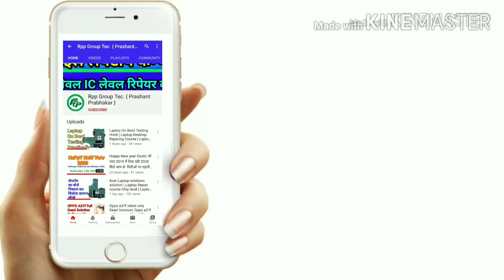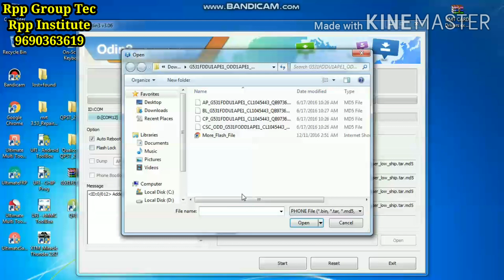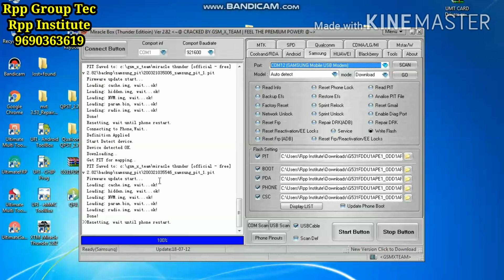Samsung 531 Mobile flash after dead solution | samsung mobile firmware an issue encountered solution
Rpp Institute UP No1

सीखें मोबाईल लैपटॉप EMMC कंप्यूटर चिप लेवल रिपेयरिंग करना IC लेवल रिपेयरिंग करना

CCTV RO  चिप लेवल रिपेयरिंग करना

सभी कोर्स Online या Offline कर सकते हैं

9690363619 Rpp Institute chip Expert

पता, उत्तर प्रदेश  अलीगढ़ ,रेलवे स्टेशन ,केला नगर ,वेगपुर गली NO 3 ताज हॉस्पिटल के सामने  गली न0 3  Rpp Institute